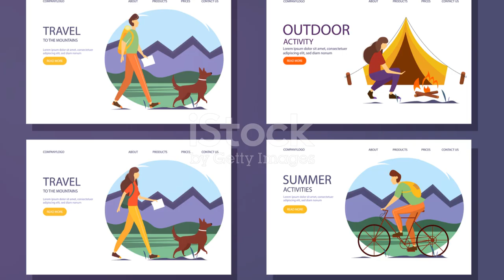Episode 63 |Exploring South Africa- Wildlife, Cities| Travel Guide||Hean Matt-1M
South Africa is a country located at the southern tip of Africa, bordered by Namibia, Botswana, Zimbabwe, Mozambique, and Lesotho. It is a vast and diverse nation, with a rich cultural heritage shaped by its complex history. The country is home to 11 official languages, including Afrikaans, English, isiNdebele, isiXhosa, isiZulu, Sepedi, Sesotho, Setswana, siSwati, Tshivenda, and Xitsonga. South Africa is known for its stunning natural beauty, with mountains, forests, deserts, and coastlines along the Atlantic and Indian Oceans. The country is also famous for its vibrant cities, such as Cape Town and Johannesburg, which are hubs of culture, cuisine, and entertainment. South Africa is also a popular tourist destination due to its world-class wine regions, beautiful national parks, and unique wildlife experiences.
Produced by Hean Matt-1M's Studio